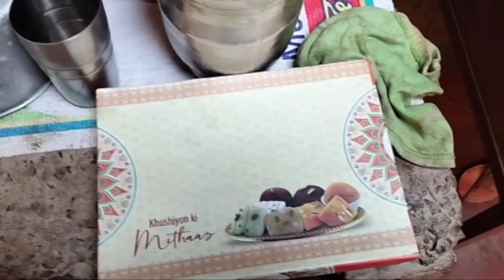आज हम गए बाजार में चाऊमीन 🍝 खाने के लिए गए बहुत मजा आया साथ में विवेक भी गया चैनल को सब्सक्राइब